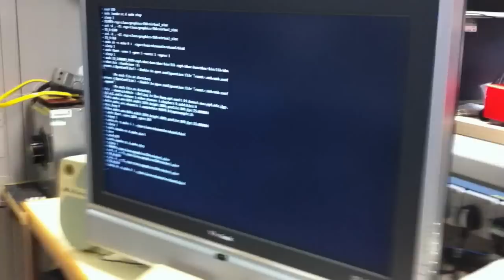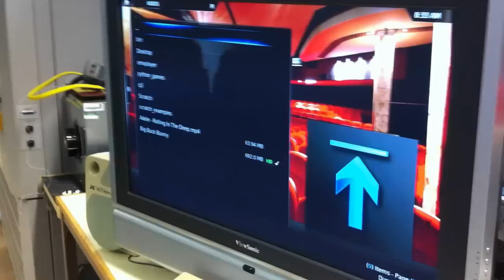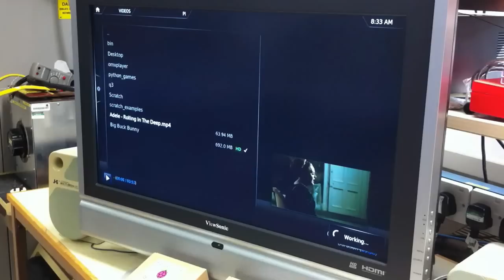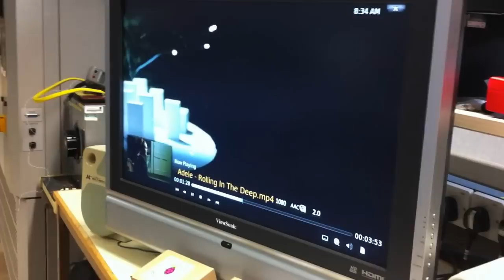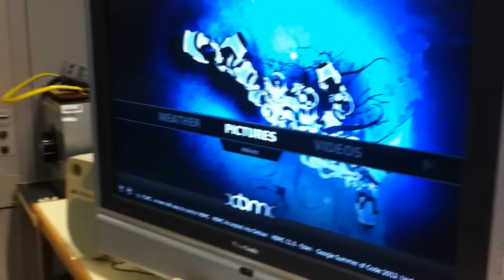RS Components Raspberry Pi Powered XBMC Media Center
Raspberry Pi XBMC Media Center demonstration with sound and video over HDMI in the RS Components Compliance Laboratory. Very impressive performance !